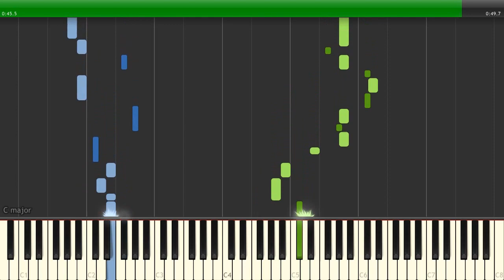[Synthesia] Mario Kart DS - Delfino Square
A MiDi form of this song from Mario Kart DS:
RIP Nintendo WFC May 20th, 2014.